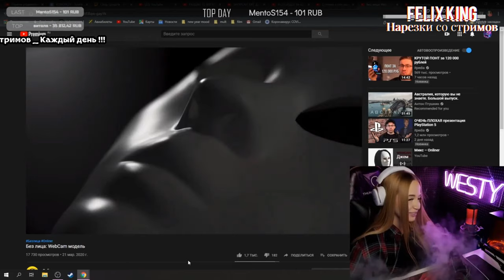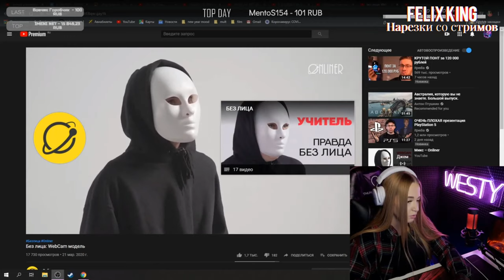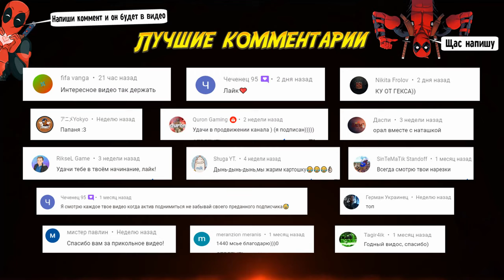Westy смотрит Без лица: WebCam модель , Реакция